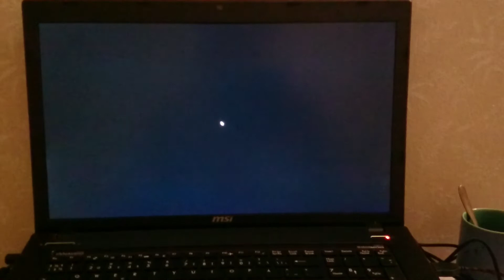MSI GE70 2PE start speed